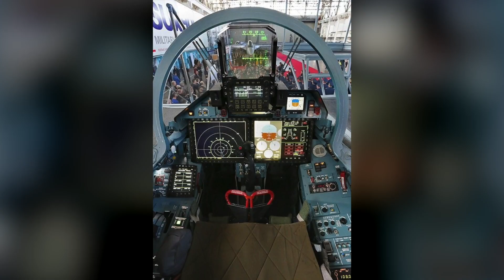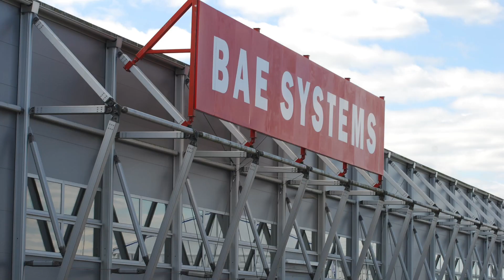Top 5 Most Advanced Fighter Jets In The World 2023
Today we explore the most advanced fighter jets available in the world in 2023. We will cover Sukhoi Su-35, Eurofighter Typhoon, F/A - 18 E/F Super Hornet& EA 18G Growler, F-15EX Eagle II, F-35 A/B/C Lightning II/Panther. We will look at the attack and missile capabilities of these war planes and how they compare in armored warfare